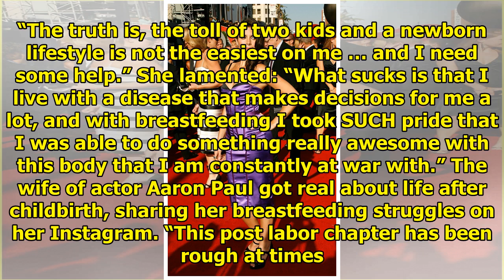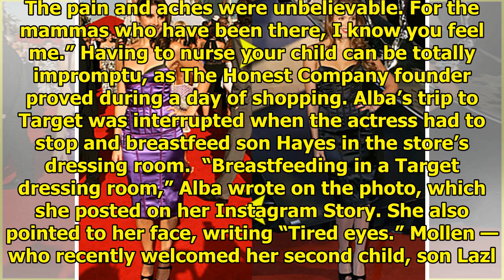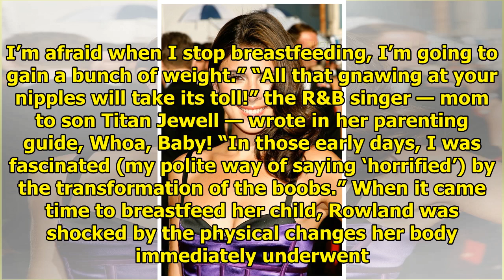Jamie-Lynn Sigler, Jessica Alba & More Celeb Moms Get Real About Breastfeeding